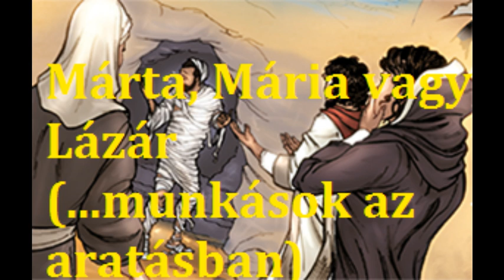Márta, Mária vagy Lázár